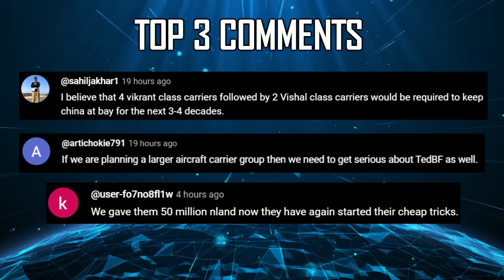Indian Defence Updates : Rafale F4 Stealth,TEDBF New Variant,500 Astra Mk1 Order,300 Tactical Hauler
🔴 FAST HEADLINES :
1. Over 50,000 refugees using fake Aadhaar cards staying in Kerala.
2. Newspace HAPS sets New national Endurance Record
3. HAL HJT-36 Sitara trainer nears finish line after years of development
4. 156 Prachand to be cleared at next CCS Meeting
5. Flag off ceremony of Drishti-10 & ULPGM to the Indian Army postponed
6. Turkish Aerospace CEO claims KAAN surpasses F-35
7. Pakistan conducts successful training launch of Fatah-II system
8. Indian Army sets up 2 World's Highest Tank Repair Facilities Near Border
9. Joint Exercise TARKASH 2024 between NSG & US culminated Kolkata
10. India hands over second tranche of humanitarian assistance to Kenya

🔴 DETAILED UPDATES :
11. RafaleF4 ’s stealth characteristics match those of the Su-57
12. Indian navy's future : CATOBAR takeoff for tedbf on IAC-III
13. Indian army inducts 300 Hybrid All Terrain Tactical Haulers
14. Army set to receive Igla-S air defence systems partly assembled in India
15. BDL ramps up Astra Mark1 production in Anticipation of Larger 500 Orders